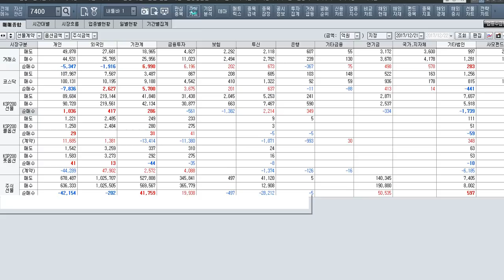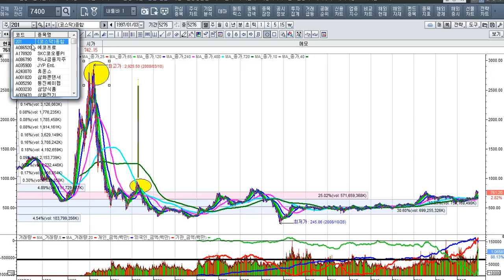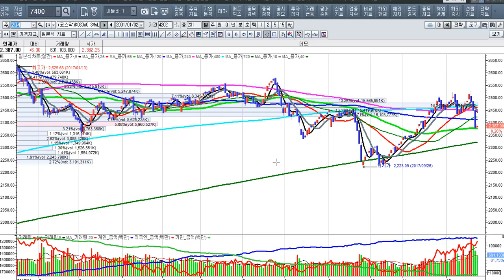[주식투자]코스닥 활성화 정부정책에 순응하라